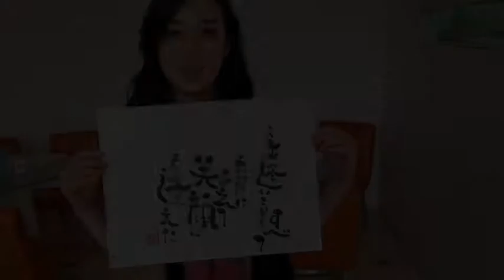My Project 5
最近ではジャズシーンのみならず
テレビ番組情報ライブ「ミヤネ屋」の
コメンテーターとしても活躍中

今話題の人
「由紀さおり」さんのサポートも行う
世界的バイオリニスト〜♬